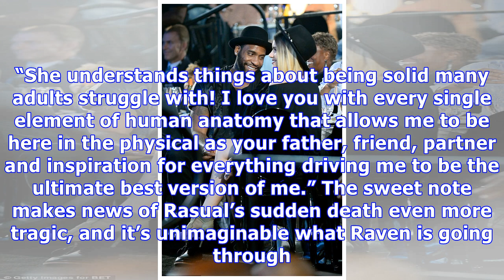Rasual Butler’s Sweet Message To Daughter 3 Days Before His Death: You Make Me ‘Very Proud’